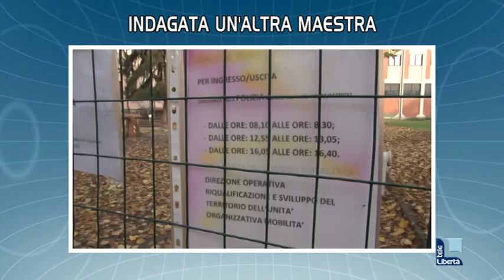I titoli del TGL delle 19.30 di giovedì 30 novembre 2017